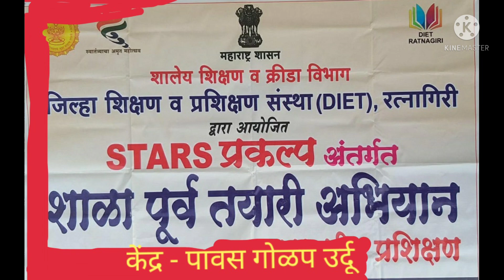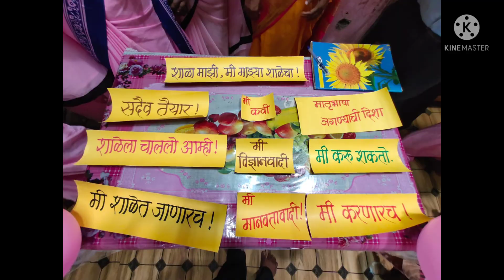शाळापूर्व तयारी प्रशिक्षण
केंद्र पावस गोळप उर्दू, ता. जि. रत्नागिरी